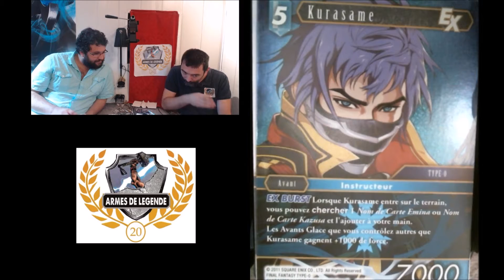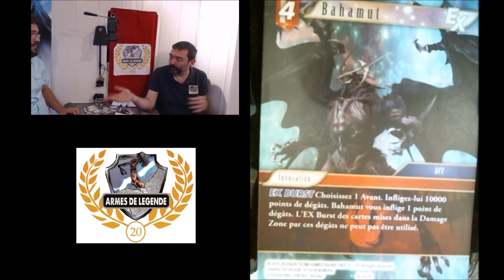OUVERTURE PACK FINAL FANTASY EDITION 6 | 2/3